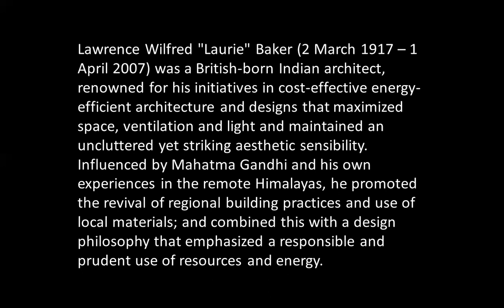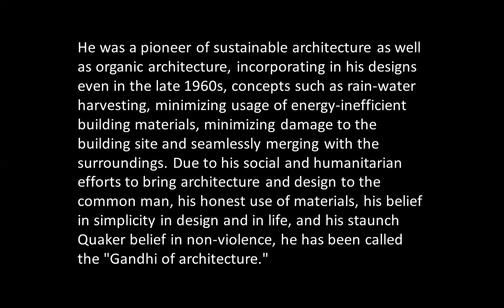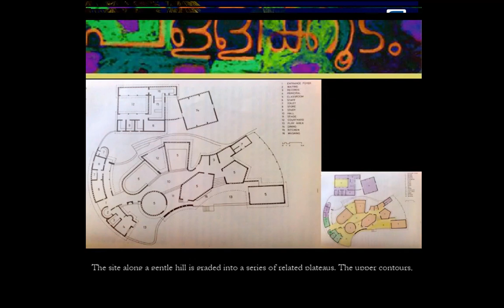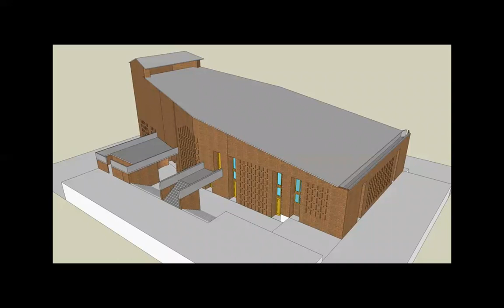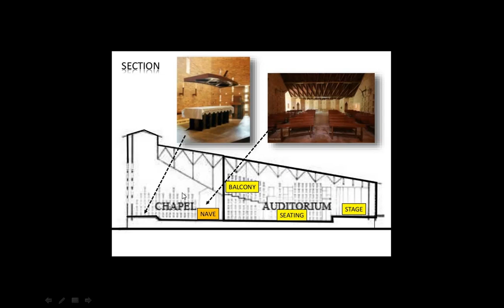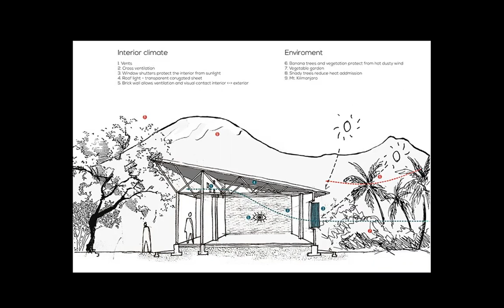LAURIE BAKER & PATRICIA ERIMESCU | ICARCH 2022